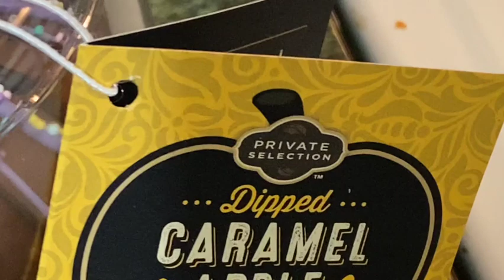It's Dinner Time - "Good Toast"